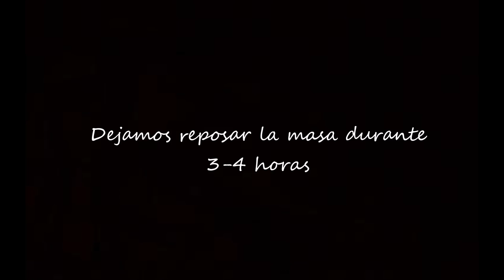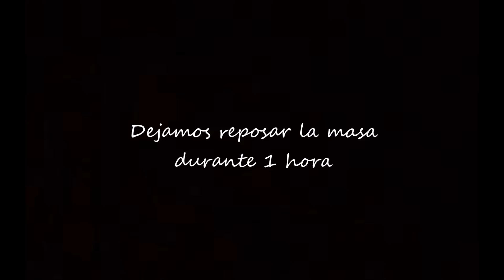Roscón de Reyes - Sin Relleno - Tortell de Reis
Ya llega la noche más mágica del año y no hay mejor forma de esperar a Los Reyes Magos que con un tortel!